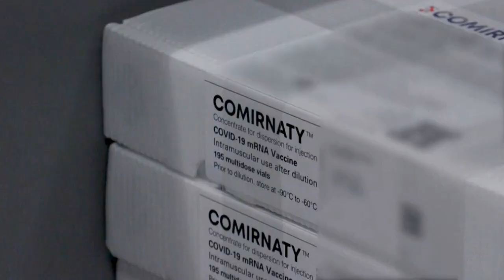MINISTÉRIO DA SAÚDE DEVE SEGUIR ESTADOS UNIDOS E APROVAR VACINA DE COVID PARA BEBES E CRIANÇAS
| BRASIL |